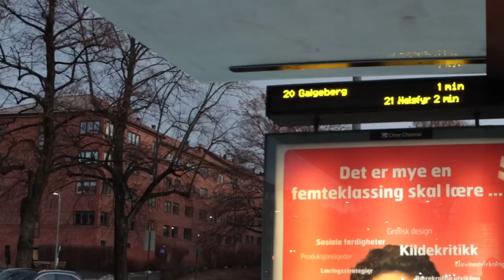Oslo av Lars Lillo-Stenberg - uoffisiell musikkvideo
Filmoppgave vinteren 22/23